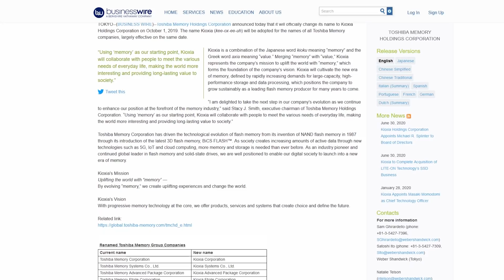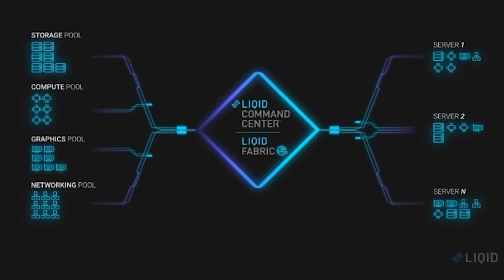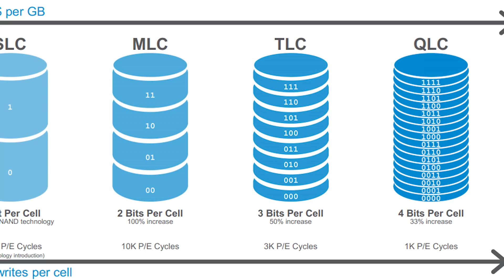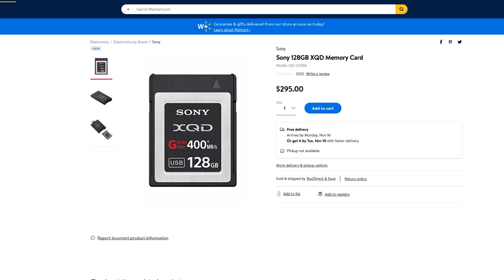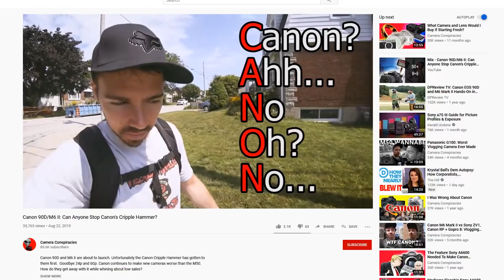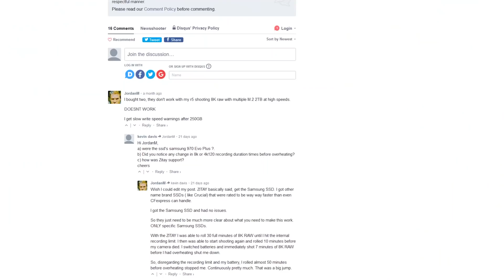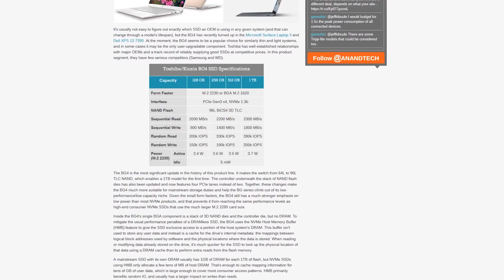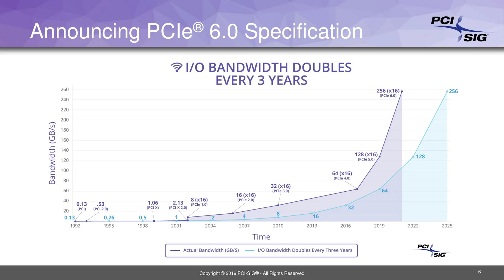A Camera With An M.2? With Kioxia And Zitay, It's Possible! Inexpensive XQD